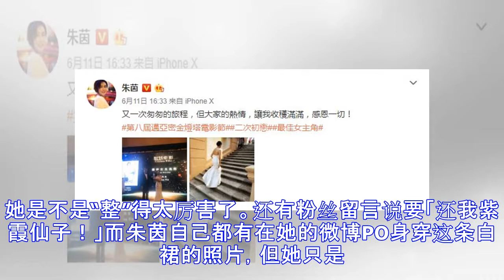女神大崩坏！「紫霞仙子」朱茵上围离奇特别大？！网民：感觉像装了石头…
红遍两岸三地的女神朱茵演出电影《逃学威龙》饰演的清纯学生妹，以及《西游记》系列饰演的紫霞仙子等角色记忆犹新吧？虽然相隔多年，朱茵还是和以前一样美到「dum」一声，虽然已经是人妻也贵为人母，依然保养得宜Keep得好好！冻龄模样和火辣身材，令人大喷血，绝对是女神界的女神！ 图：搜狐 loading... 图：朱茵微博 不过日前她出席第八届迈亚密金灯塔电影节时，就因为穿着一袭白色的Tube dress晚装而出事了，有网民于微博上载了三张朱茵身穿该条裙子的相，大家的焦点都落在她的心口上，因为她的身材竟突然大崩坏了！ 图：hk01 网民都纷纷留言说这条裙子令她的胸部线条非常奇怪，又问她是不是“整”得太厉...